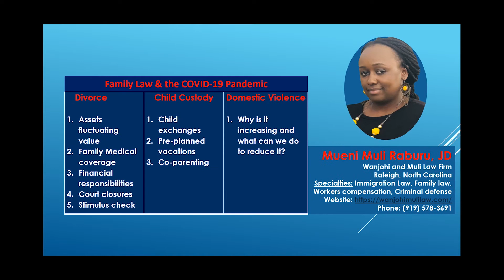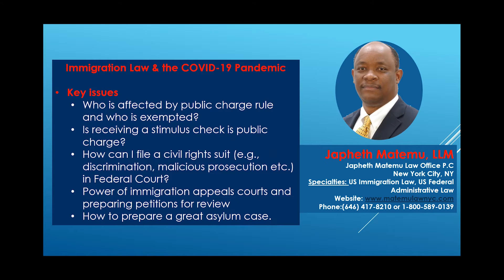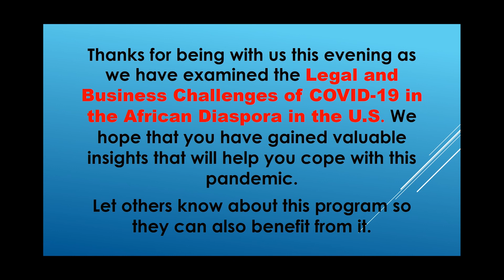Legal and Business challenges of COVID 19 in the African Diaspora in the USA May 8, 2020 Part 2 Q&A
This is the Q&A of the Zoom discussion on the legal and business challenges of COVID-19 within the African Diaspora in the USA. The discussion focused on matters relating to criminal law, family law, immigration law, and business law.

The panelists were: Attorneys Laban Opande (Houston and Dallas, TX), Mueni Raburu (Raleigh, NC), Japheth Matemu (New York City, NY), and Michael Okayo (Los Angeles, CA; also licensed in NY).

The moderator was: Prof. Kefa Otiso.